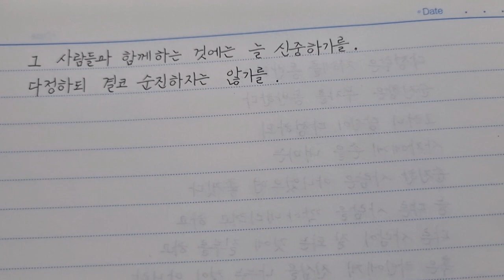제라늄 여름 잘 나는법#제라늄#제라늄여름잘나는법#제라늄잘키우기#여름가드닝#베란다가드닝#베란다정원#좋은글필사#좋은글낭송#geranium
제라늄 여름 잘 나는법 요점정리입니다.
더불어 좋은글 필사와 낭독도 있어요.
1.햇볕을 덜 쬐게 실내쪽 창가로 자리배치 다시 해주세요.
2.통풍을 위해 화분을 다닥다닥 붙혀놓지마시고 바람길을 만들듯 간격을 넓혀주세요.
3.잎정리는 흙과 맞닿은 아랫잎들은 깨끗하게 모두 정리해주시고 가위를 이용해 길게 잘라주셔야해요~
4.물주기는 아침저녁 선선할때 주세요~
물방울을 제라이파리 꼭대기에 흘리면 거기서 윗무름이 온답니다.
5.병충해 방지는 전 아직 약을 써본적이 없어요..
또다른 정보 있음 올려드리겠습니다.

행복한 가드닝 하세요~~감사합니다.